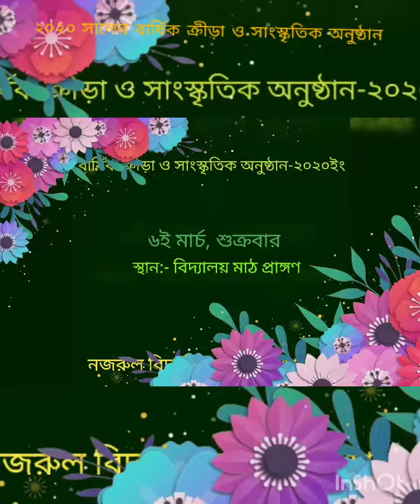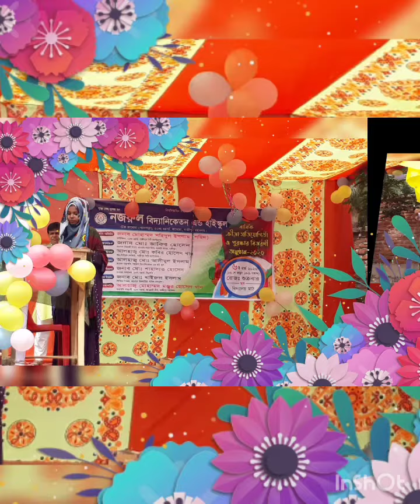5 June 2021